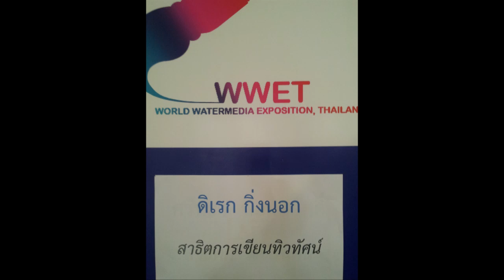Direk 19 July workshop 2 of 2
Direk at Watermedia Workshop 19 July 2014 : The rainy night